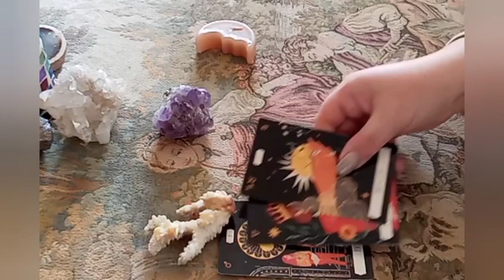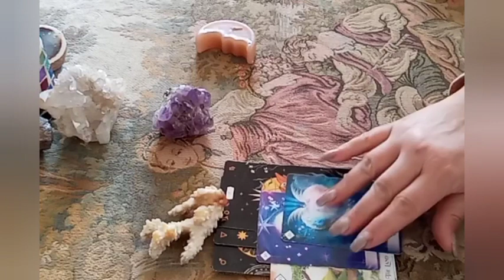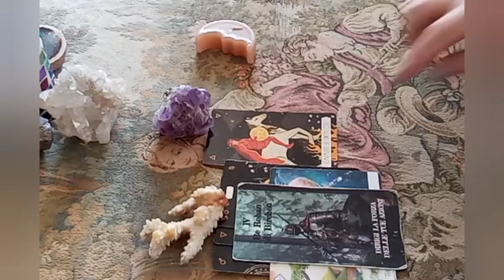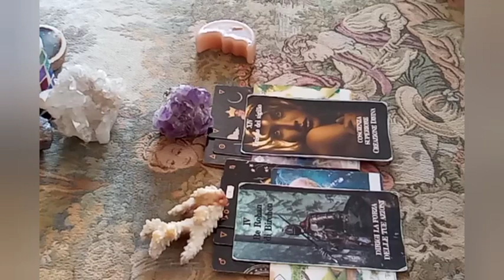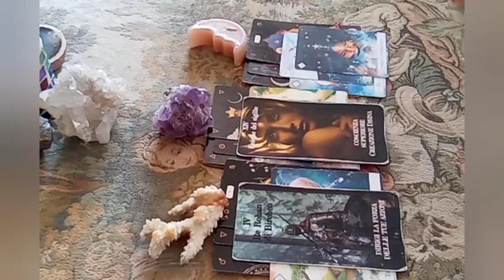*UNA FIAMMA AL GIORNO* ENERGIE DEL 22 FEBBRAIO